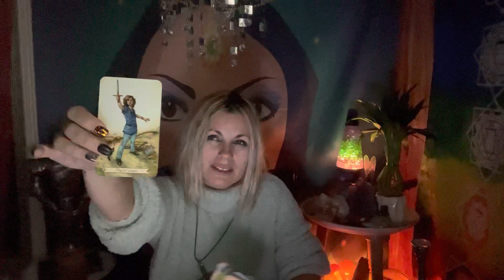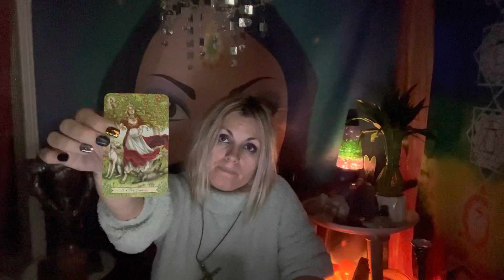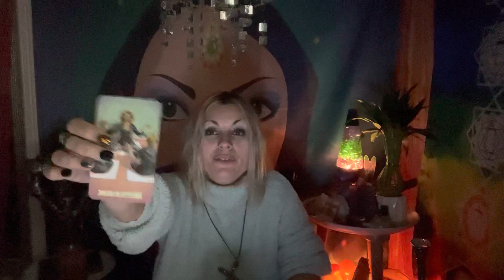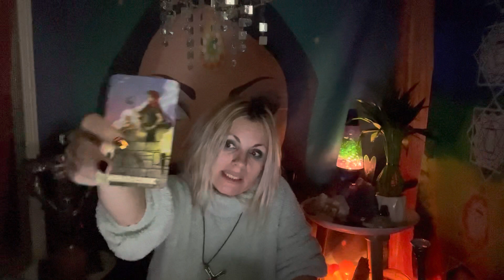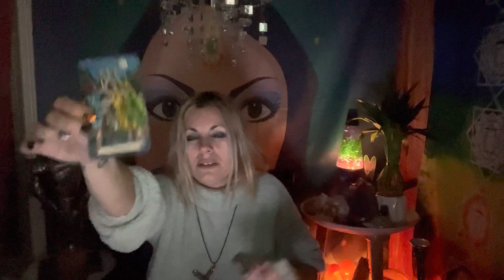Cancer - If you're seeing one of these Zodiac Signs...December 6, 2020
I’m accepting 🙏🏻DONATIONS of any amount would be welcomed & greatly appreciated, It helps me to continue creating the transmission & fun experience for you!

*Tarot Reading doesn’t Predict the Future but is based on the Probable Outcome of Events which is influenced by the current behavior & attitude of the Querent & those around them. The contents of a Tarot Reading aren’t legally binding. Any Decisions made, or Actions taken by you as a result of your Tarot Reading are your sole Responsibility & have not been Forced Upon You, by me, your Tarot Reader. I assume no legal liability for any damages, losses, or other consequences of any client decisions, subsequent to, or based on, my Tarot readings. Please use your own Common Sense and Judgment at all times. It’s only with the Complete Understanding & Acceptance of the above that your Reading will take place.